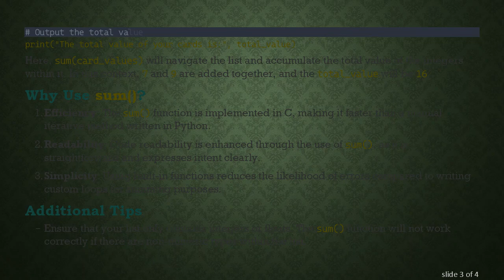Mastering Sum in Python: Adding Values in Your Blackjack Code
Learn how to correctly sum the values of a list of integers in your Python Blackjack game by using built-in functions and simple strategies.
In the world of coding, especially when developing games like Blackjack in Python, summing values accurately is a fundamental skill. Often, programmers encounter situations where they need to tally a list of integers. Achieving this in Python can be elegantly simple, yet it's crucial to understand the mechanisms involved to avoid potential pitfalls.

Summing Up Values in Python

When you're working with a list of integers in your Blackjack code, you want to ensure that your code is both efficient and concise. Python offers a built-in function that is perfect for this task: sum().

Using the sum() Function

The sum() function provides an easy way to add up all the elements in a list. Let's consider an example where you want to sum the values of two integers in a list:

Here, sum(card_values) will navigate the list and accumulate the total value of the integers within it. In this context, 7 and 9 are added together, and the total_value will be 16.

Why Use sum()?

Efficiency: The sum() function is implemented in C, making it faster than a manual iterative method written in Python.

Readability: Code readability is enhanced through the use of sum(), as it is straightforward and expresses intent clearly.

Simplicity: Using built-in functions reduces the likelihood of errors compared to writing custom loops for summing purposes.

Additional Tips

Ensure that your list only contains integers or floats. The sum() function will not work correctly if there are non-numeric types within the list.

Consider initializing with a start value if needed, such as sum(card_values, 10) where 10 is the starting total.

By mastering the sum() function in Python, you can optimize your code for better performance and clarity. This is a small, yet crucial step in building a smooth-running Blackjack game, ensuring that every card's value is accurately calculated for the perfect gaming experience.